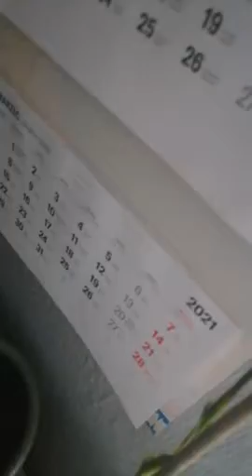Przegląd roślin nasiona i co dalej z różą